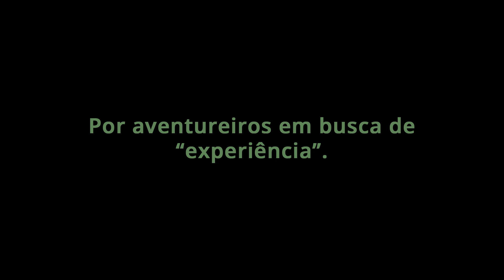Desaventureiros S01E03 - Goblins de Humanas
Desaventureiros está concorrendo no Voto Popular do RioWebfest!
Vic e seus companheiros se preparam para eliminar goblins em uma batalha clássica! Os goblins aguardam civilizadamente enquanto eles terminam o ensaio.

SIGAM O BARDO! :)